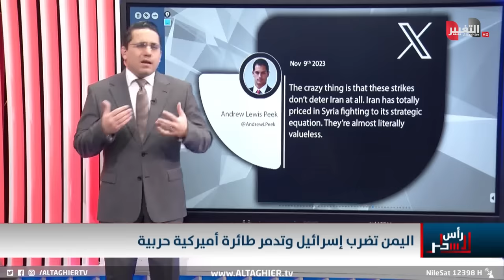اليمن تدك ايلات بالمسيرات وتُسقط فخر الطائرات الامريكية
موقع قناة التغيير الفضائية  الالكتروني